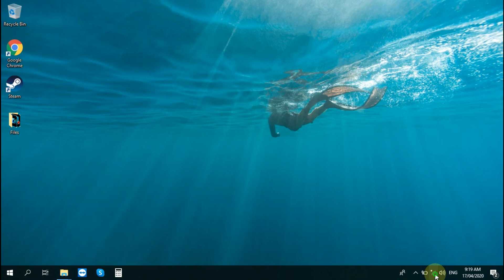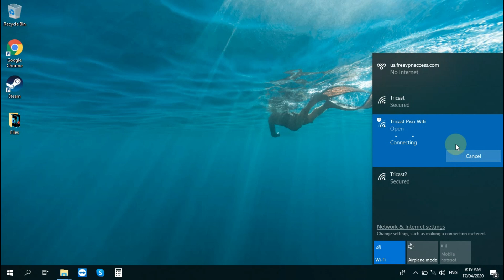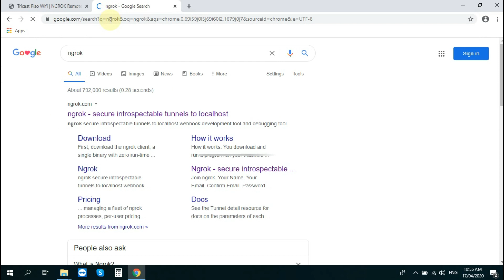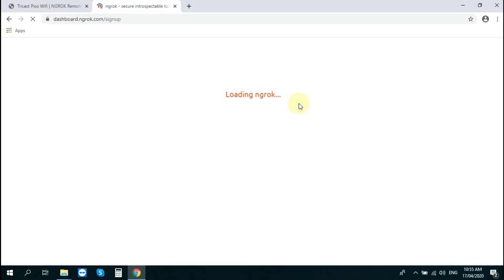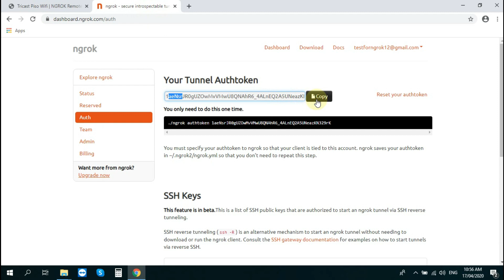Piso Wifi Machine to ngrok | how to register..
Tara register natin ang piso wifi machine mo sa ngrok..Para ma monitor natin ito kahit saan..